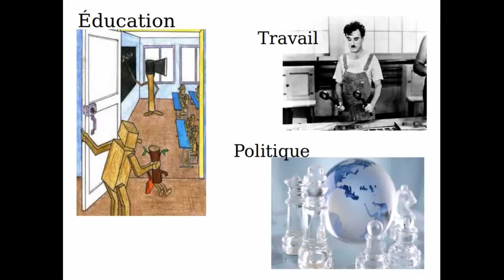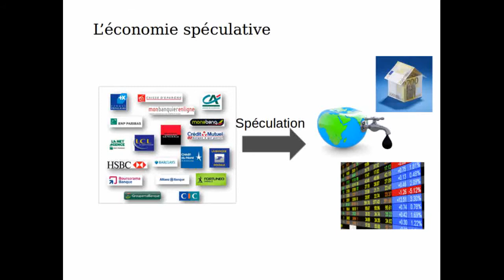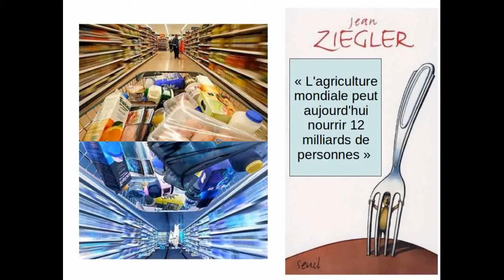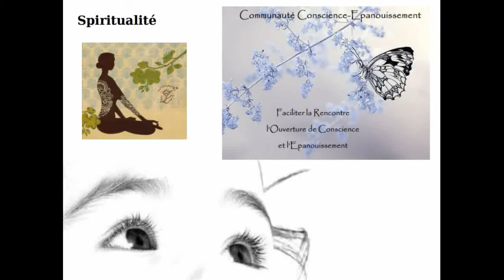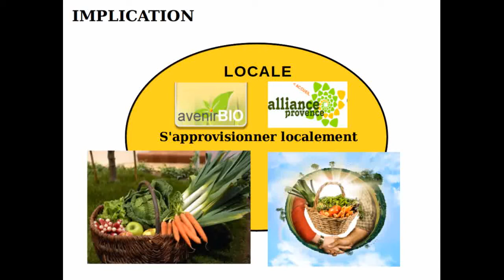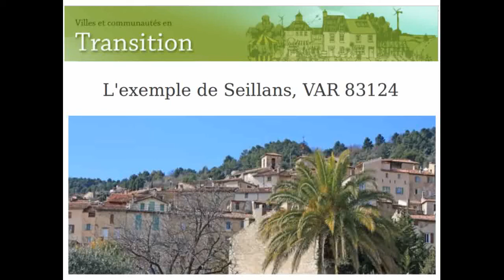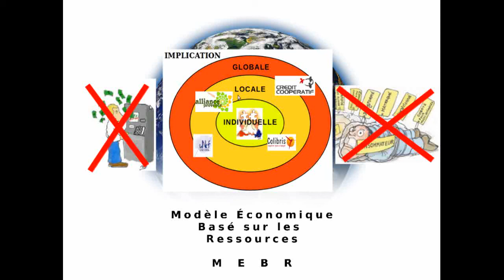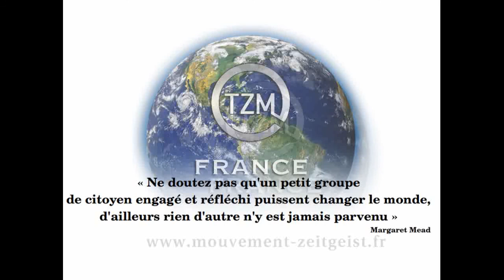Conférence - Comprendre et agir dès aujourd'hui pour demain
Le Mouvement Zeitgeist Francophone a organisé la première conférence autour du Guide de connaissances globales et d'actions concrètes à Orange le 19 mai 2012. L'enregistrement audio n'est malheureusement pas de très bonne qualité même si nous avons essayé de nettoyer le son.

Lire le guide de connaissances globales et d'actions concrètes - Vous pourrez également télécharger la vidéo sur cette page.